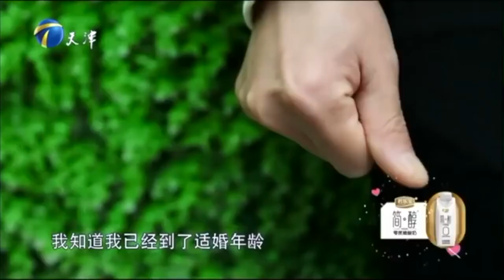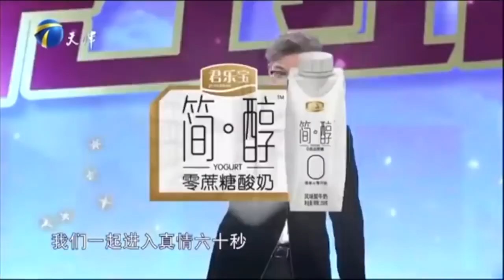【情感調解室】愛情保衛戰：交往才兩個月男友就建小號，跟「女同事」視頻聊天